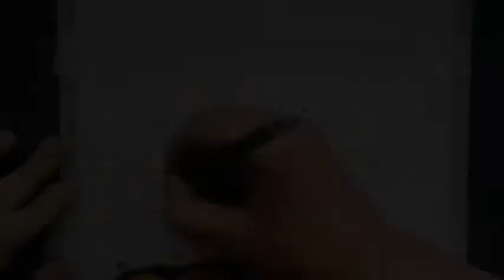GRAFFITI ART STYLE CHALLENGE | Carkajack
He estado viendo por youtube el "art style challenge" y lo he querido hacer al estilo graffiti. He hecho la misma palabra en 3 estilos diferentes (bubble, wild y dirty).
Dime cual te gusta mas en los comentarios!!

¿Quieres que tus graffitis salgan en el canal? Solo tienes que enviarme una foto al correo de aqui abajo!!

graffiti madrid,
graffiti bombing,
graffiti fail,
graffiti españa,
graffiti metro,
graffiti 2017,
graffiti barcelona,
graffiti metro madrid,
graffiti train,
graffiti rap,
graffiti,
graffiti real,
graffiti art,
graffiti alphabet,
graffiti alicante,
graffiti argentina,
graffiti acido,
graffiti a rodillo,
graffiti aper,
graffiti andalucia,
graffiti animation,
graffiti autobus,
a graffiti letter,
a-z graffiti letters,
graffiti berlin,
graffiti bilbao,
graffiti bcn,
graffiti bus,
graffiti barcelona metro,
graffiti bomb,
graffiti book,
graffiti bogota,
letra b graffiti,
phunk b graffiti,
bias b graffiti,
graffiti letter b,
b dolan graffiti busters,
graffiti alphabet b,
graffiti b roll,
letras de graffitis b,
graffiti b harfi,
graffiti canvas,
graffiti con rotulador,
graffiti como hacer,
graffiti cancion,
graffiti callejero,
graffiti crew,
graffiti character,
graffiti corp,
graffiti coruña,
graffiti creator,
c graffiti letter,
letra c graffiti,
madc graffiti,
mad c graffiti 2015,
graffitis de c kan,
c kan graffiti,
graffiti letters c,
graffiti alphabet c,
graffitis c,
letras de graffitis c,
graffiti documental,
graffiti dibujo,
graffiti doke,
graffiti david,
graffiti does,
graffiti degradado,
graffiti dragon,
graffiti daos,
graffiti de clash royale,
graffiti draw,
letra d graffiti,
letter d graffiti,
graffitis d,
graffiti letters d,
graffiti 3d,
graffiti alphabet d,
graffiti d.f,
letras de graffitis d,
grafiti huruf d,
graffiti d'halloween,
graffiti español,
graffiti en pared,
graffiti españa 2017,
graffiti en papel,
graffiti en trenes,
graffiti euskotren,
graffiti en movimiento,
graffiti escape,
graffiti elfos,
de graffitis,
letra e graffiti,
cast e graffiti,
letter e graffiti,
graffitis letra e,
graffitis e,
graffiti alphabet e,
letras en graffiti # e by saukoart,
graffiti e manga,
graffiti preto e branco,
graffiti film,
graffiti feve,
graffiti fat cap,
graffiti france,
graffiti fondo,
graffiti foim,
graffiti full movie,
graffiti fast,
graffiti for kids,
letra f graffiti,
f ups graffiti,
graffiti letters f,
letras de graffitis f,
graffiti ghost,
graffiti gopro,
graffiti ghost ea,
graffiti game,
graffiti girls,
graffiti galicia,
graffiti ghost 2017,
graffiti gran canaria,
graffiti goku,
graffiti green,
cecilio g graffiti,
king lil g graffiti,
graffiti letter g,
g-slide graffiti showtime,
graffitis letra g,
g unit graffiti,
graffiti alphabet g,
g slide graffiti,
klasky csupo graffiti g major,
grafiti huruf g,
graffiti hurtos,
graffiti hopes,
graffiti handstyle,
graffiti hospitalet,
graffiti house,
graffiti heart madonna,
graffiti history,
graffiti historia español,
graffiti halo,
graffiti h-d,
letra h graffiti,
graffiti letters h,
graffiti drawing h,
graffiti alphabet h,
graffiti ilegal,
graffiti ilegal españa,
graffiti instrumental,
graffiti ironlak,
graffiti in public,
graffiti ink,
graffiti ingles,
graffiti inkscape,
graffiti ilegal en trenes,
graffiti ilegal buster,
i love graffiti,
i tag graffiti,
i write graffiti,
i do graffiti,
graffiti ja,
graffiti jam,
graffiti juego,
letter k graffiti,
graffiti letters k,
graffiti alphabet k,
jordan 8 graffiti,
graffiti capitulo 8,
american graffiti 8/10,
koufuku graffiti 8,
american graffiti 8,
skype graffiti 8,
graffiti 94,
graffiti 90s,
graffiti 93,
graffiti 92,
graffiti 95,
graffiti 98,
graffiti 99,
graffiti 97,
graffiti 98fm,
japanese graffiti 9,
risk 9 graffiti,
level 9 graffiti
maonz doke,
maonz personalizando,
maonz hd letras,
maonz 3d,
maonz canvas,
maonz letra n,
maonz graffitis,
maonz pared,
maonz,
maonz hd,
maonz abecedario,
maonz como hacer 3d,
maonz como hacer letras,
maonz graffiti,
maonz graffiti en pared,
maonz graffitis de mis suscriptores,
maonz hd tutorial,
maonz hd rotuladores,
maonz hd abecedario,
maonz hd personalizando,
maonz letra o,
maonz letra r,
maonz materiales,
maonz sombras,
maonz tutorial,
mainz vs,
maonz wildstyle,
mainz 05 hertha,
mainz 05,
mainz 05 hamburg,
mainz 05 vs hertha berlin,
mainz 05 vs hoffenheim,
mainz 05 training,
mainz 05 vs hannover 96,
mainz 05 bayer leverkusen,
mainz 05 kenan kodro,
mainz 05 pes stats